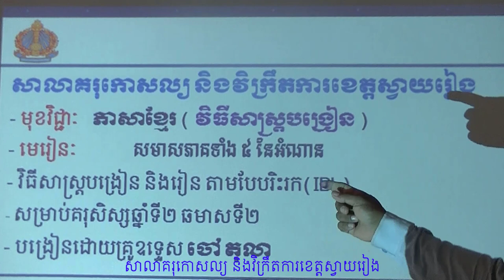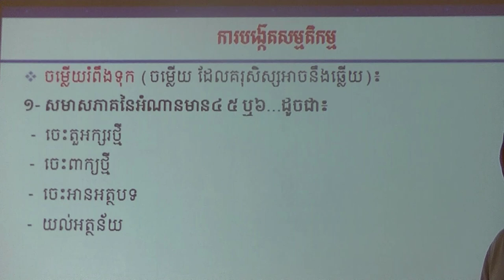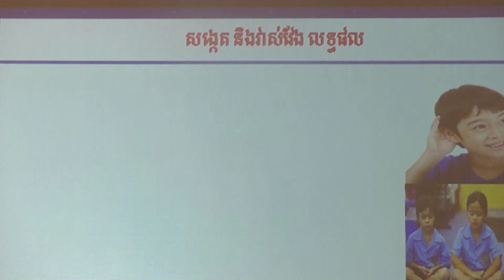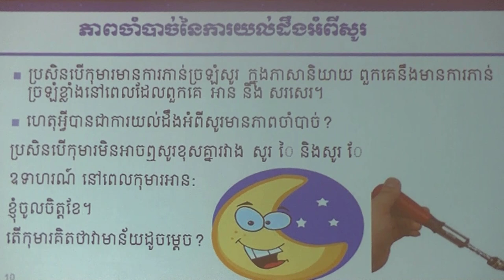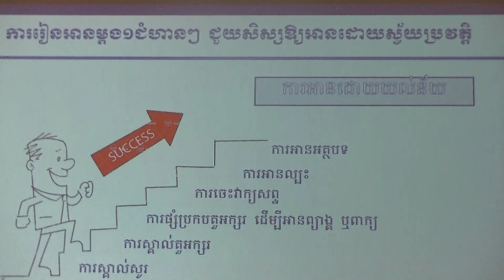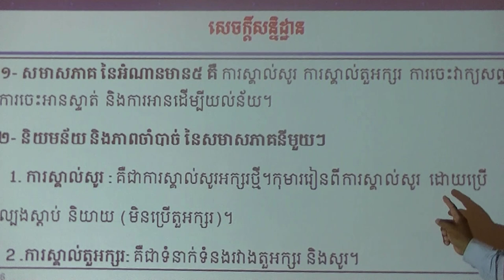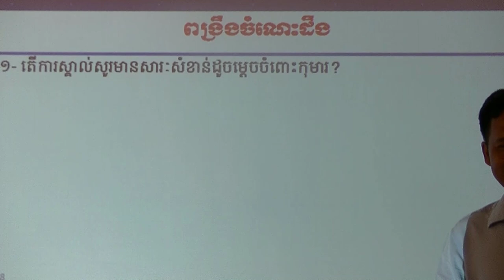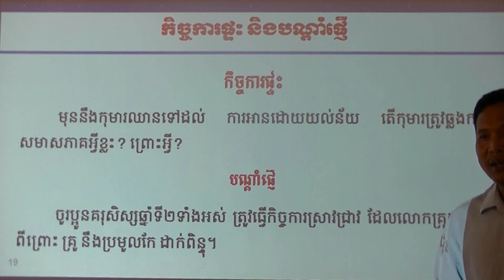មុខវិជ្ជា ភាសាខ្មែរ(វិធីសាស្ត្របង្រៀន) មេរៀន សមាសភាគទាំង៥នៃអំណាន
សាលាគរុកោសល្យ និងវិក្រឹតការខេត្តស្វាយរៀង
បង្រៀនដោយលោកគ្រូ ចៅ តុលា